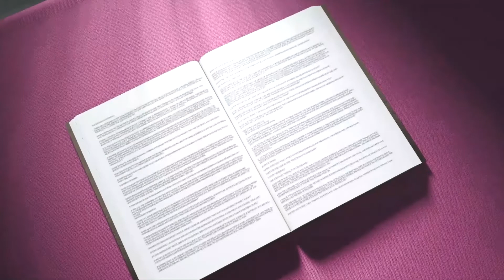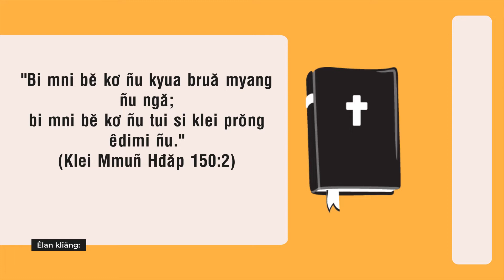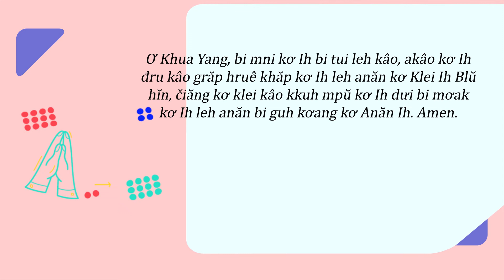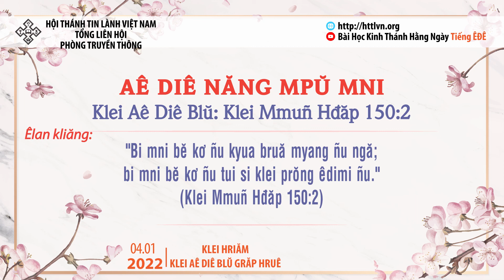04/01/2022 - BHKTHN TIẾNG ÊĐÊ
Hruê 4/1/2022
Aê Diê Năng Mpŭ Mni
Klei Aê Diê Blŭ: Klei Mmuñ Hđăp 150:2
Êlan kliăng: “Bi mni bĕ kơ Ñu kyua bruă myang Ñu ngă;
bi mni bĕ kơ Ñu tui si klei prŏng êdimi Ñu. ” (Klei Mmuñ Hđăp 150:2)